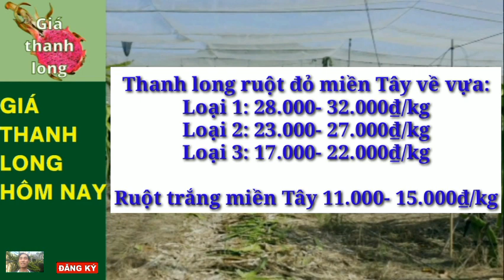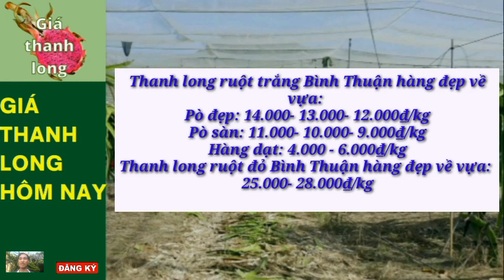Giá Thanh Long Hôm Nay 18/11/2022 -Thị trường thanh long /Giá thanh long